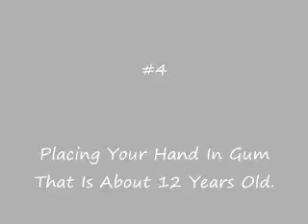Random House Accidents 2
The sequel ( I know it as outside but it was still at a house)
P.S. edited by bigboyhotstuff